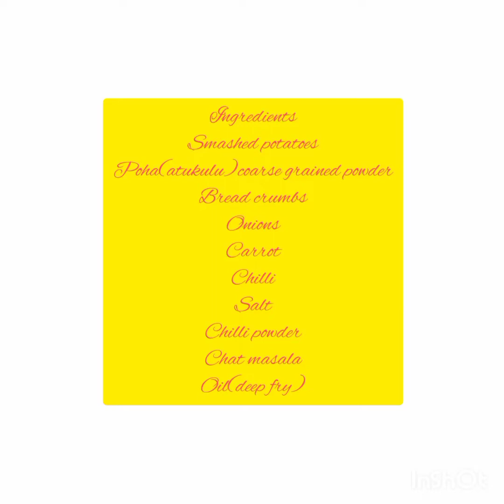ఈవెనింగ్ టైమ్ లో ఎం స్నాక్ చేయాలి అని ఆలోచిస్తున్నారా🤔🤔🤔